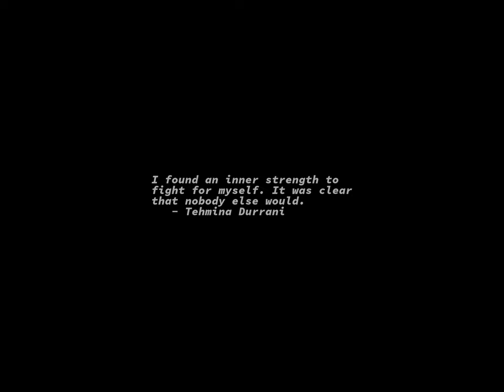Sunrise Time-lapse: Wednesday, January 11, 2023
On this day:
   Alexander Hamilton born in Nevis, British West Indies, 1757?
   Anniversary of the Peoples Republic of Albania
   De Hostos' Birthday in Puerto Rico
   Milk delivered in bottles for first time, 1878
   Prithvi Jayanti in Nepal
   Surgeon General condemned cigarettes, 1964
   The Whiskey-A-Go-Go opens on Sunset Boulevard in Los Angeles, 1963
   Armed Forces Day in Liberia
   David Bowie dies, 2016
   Maurice Durufle is born in Louviers, France, 1902
   Reinhold Gliere is born in Kiev, Russia, 1875

Today's random fortune, quote, or snark:
There is no choice before us. Either we must Succeed in providing the
rational coordination of impulses and guts, or for centuries civilization
will sink into a mere welter of minor excitements. We must provide a
Great Age or see the collapse of the upward striving of the human race.
        -- Alfred North Whitehead